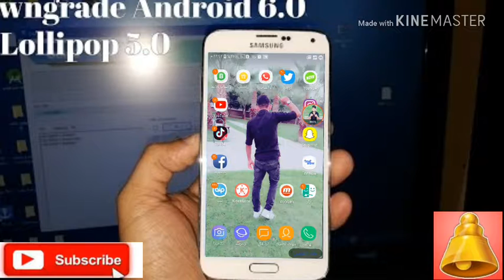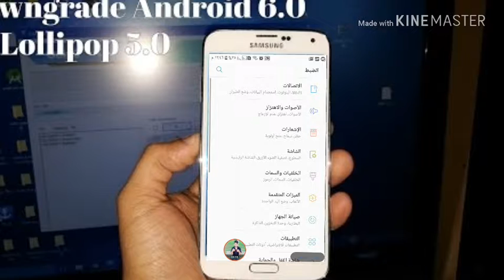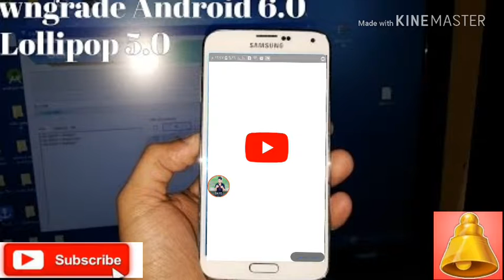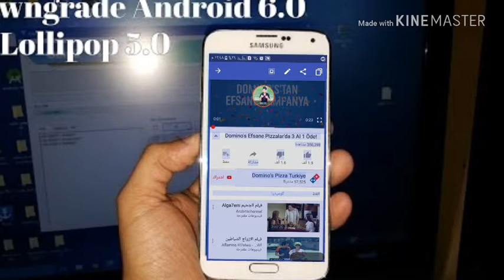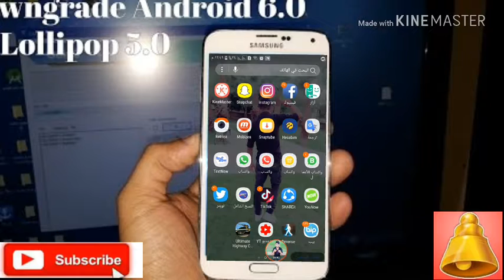اليوم جايبلكم فيديو شرح عن برنامج النصخ الشامل اذا ماتقدر تنسخ الشغلا هذا البرنامج ينصخ مية بل مية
ياشباب الشتراك في قنأتنا وتفعيل الجرس افخم الشروحات وافخم حالات واتس أب ارجاء الشتراك بدون ندم وتردد

٢) هذا رابط فيديو شرح

٦)هذا رابط فيديو حاله واتس